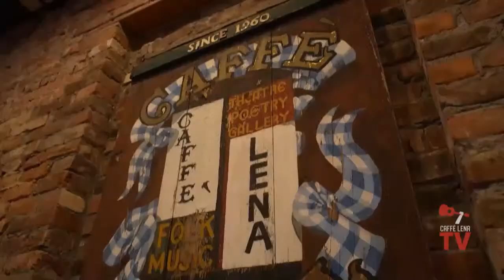Little Folks Show with Peter Mulvey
Caffè Lena’s popular Little Folks series is a fun way to introduce the young people in your life to the joy of live music.

Peter Mulvey’s shows fully engage audiences of all ages with his ideas, the propulsive beats of his muscular approach to acoustic guitar and connecting with listeners. He’s a songwriter, road-dog and raconteur who perfected his riveting style by busking on the streets of Dublin and Boston. Twenty albums, one illustrated book, thousands of live performances, a TEDx talk, a decades-long association with the National Youth Science Camp, opening tours and gigs for luminaries such as Ani DiFranco, Greg Brown, Emmylou Harris and Chuck Prophet, appearances on NPR, an annual autumn tour by bicycle, emceeing festivals, hosting his own Lamplighter Sessions for years in Boston and in Wisconsin … he has built his life's work on collaboration with the people in the seats, and an instinct for the things that ignite our potential.

Made possible by a generous gift from Kevin & Claudia Bright.